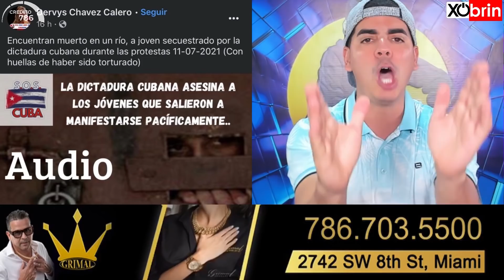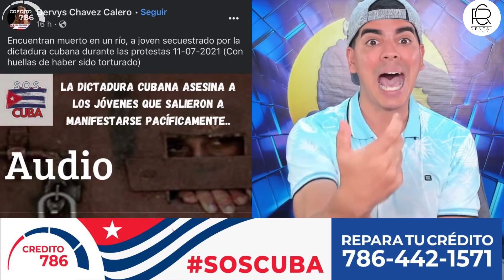JOVEN SIN VIDA APARECE EN UN RIO SEGUN UN AUDIO FILTRADO QUE FUE VISTO EN LAS PROTESTAS DE 11JULIO❗